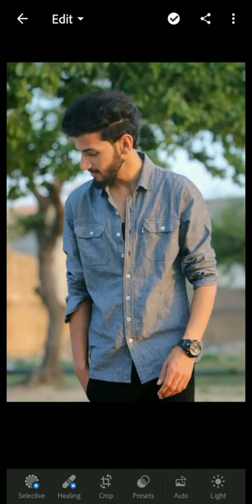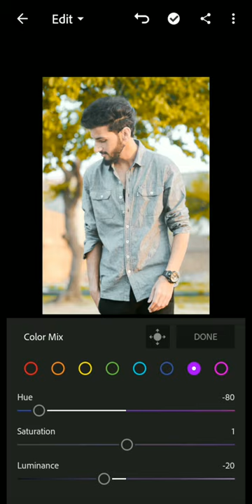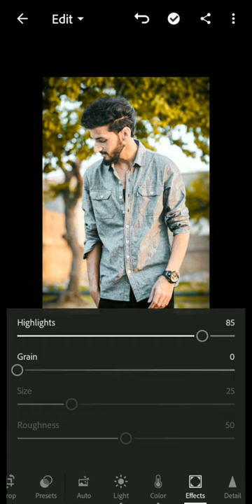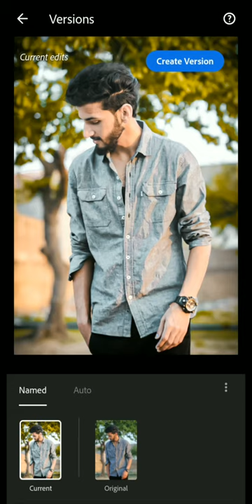Lightroom photo editing tutorial|| preset download free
Lightroom Editing Background Colour Change Tutorial // Mobile se photo edit kare//
Cb Editing Kaise Kare | Cb Editing Step By Step | Picsart Stylish Hair + Face Smooth | Snapseed Edi

Snapseed Hair Style Editing | Snapseed Hair + White Face Photo Editing | Snapseed Cb
photo editing 😱| phone photo editing 😱,| photo PicsArtediting 😱
Instagram Profile Wall Photo Editing in PicsArt | PicsArt Editing Tutorial
New Tricks🔥- Snapseed dark photo editing with Butterfly Effect
Snapseed New 2 Tricks Best Color Effect | NewSnapseed Photo Editing
INSTAGRAM Viral Photography Editing using SNAPSEED and LIGHTROOM CC MOBILE 😯
Snapseed Double Exposure Photo Editing | New Snapseed Photo Editing | Snapseed Background Chenge
IN
snapseed photo editing new
 Video Editing Companies Uk - Video Editing Co
Snapseed New Realistic Color Effect Editing Tricks 😲 | Best Color Effect | Snapseed Photo Editing
Snapseed New Realistic Color Effect Editing Tricks | Best Color Effect | Snapseed Photo Editing I hope I have a brought a smile.
Snapseed Oil Pant Face Smooth Photo Editing || Snapseed Skin Smooth Photo Editing
Hey Guys I Am rajesh edtitor Aaj Ke Is Video Me Ham Aapko Bataye Hain KI Aap Kis Tarah Apne Photo Me Skin Ko Smooth Kar Sakte ...
Snapseed Oil Pant Photo Editing Tutorial || Snapseed Best Photo Editing Trick
Hey Guys I Am Aarya Aaj Ke Is Video Me Ham Aapko Bataye Hain KI Aap Kis Tarah Apne Photo Ko Snapseed App Use Karke ...
Snapseed New 2 Tricks Best Color Effect | New Snapseed Photo Editing
Snapseed New 2 Tricks Best Color Effect | New Snapseed Photo Editing Snapseed Best Editing Snapseed Amazing Tricks ...
Instagram Photography editing trick using Snapseed mobile and Lightroom cc mobile app. How to use Masking tool of
How to Edit MOODY GREEN | Lightroom Mobile Tutorial
How to Edit MOODY GREEN | Lightroom Mobile Tutorial Lightroom editing in mobile 2020 how to edit Moody green - lightroom ...

DSLR Level Mobile Photography using SNAPSEED & LIGHTROOM MOBILE!
How To Use Vintage || Snaspeed New Photo Editing Trick #2021||Snapseed photo Editing|snapseed Editing